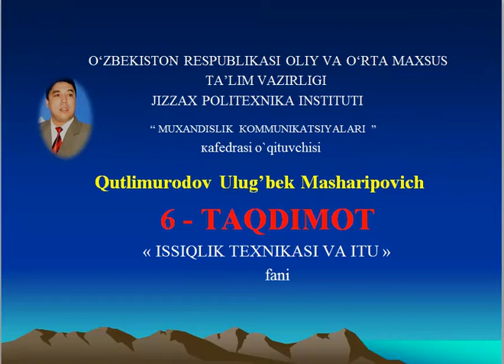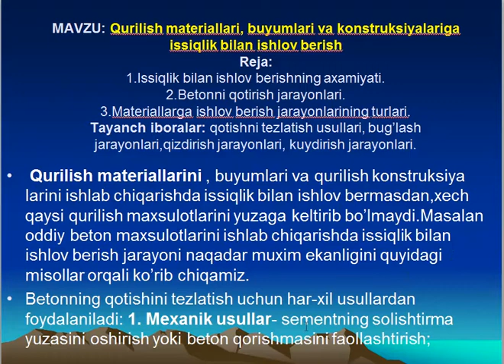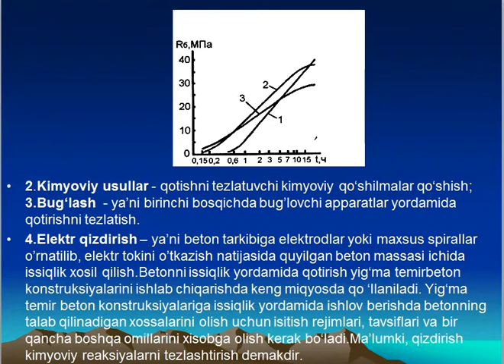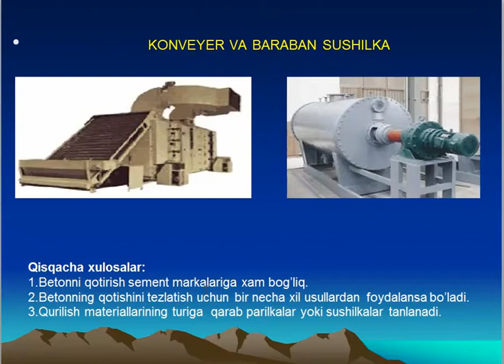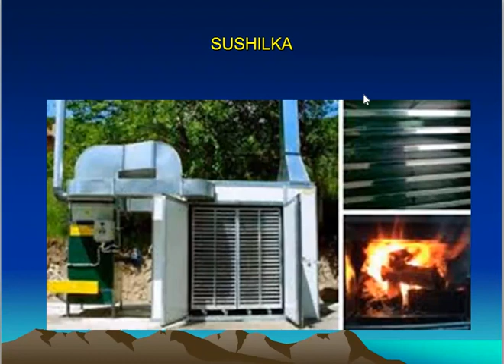Qurilish materiallari, buyumlari va konstruksiyalariga issiqlik bilan ishlov berish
Fan: Issiqlik texnikasi va ITU
Mavzu: Qurilish materiallari, buyumlari va konstruksiyalariga issiqlik bilan ishlov berish
O'qituvchi: Qutlimurodov U.